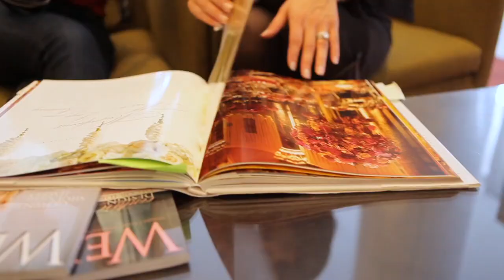Wedding + Event Planners - CountDown Events Planning & Design.m4v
CountDown Events Design & Planning - Behind The Scenes

Canada's Wedding & Event Expert. Driven by passion to establish, to create, to inspire, to reinvent and to surprise! We look forward to hearing your dreams.

Featured in this video: Soha Lavin is the principal planner, founder and creative director of CountDown Events Design & Planning and Crème de la Crème Grand Wedding Showcase. A couture event pioneer for over 9 years; Soha and her team of professional planners continue to set the bar for style and elegance creating lavish, awe-inspiring events that create reputations. CountDown Events specializes in producing innovative corporate events, luxury weddings and high-society soirees. Soha and her team are best known for orchestrating opulent and evocative events while customizing every detail to reveal something intimate about her clients. While not in the office Soha Lavin is active in the community working with local and international charities. An avid traveler, Soha also enjoys discovering new cultures and traditional cuisines.